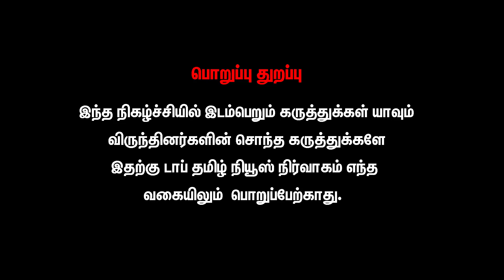பெண் உரிமைக்கு எதிரானதா "பெரியார் - மணியம்மை திருமணம் " | Dr. Parimala | TTN | அதிர்வுகள்